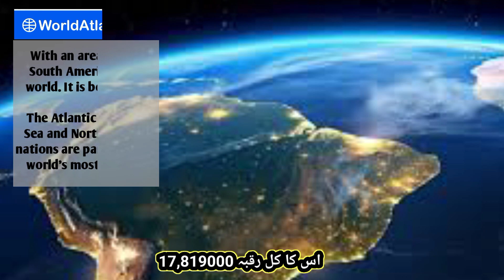The Hidden History of South America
Continent South America | Maps Countries|  The Untold History of South America

South America is a vibrant and diverse continent known for its stunning landscapes, rich cultures, and incredible biodiversity. It spans from the Amazon Rainforest, the world's largest tropical rainforest, to the Andes, the longest mountain range on Earth. South America is home to unique wildlife, ancient civilizations like the Incas, and famous landmarks like Machu Picchu and the Christ the Redeemer statue in Brazil. With countries like Brazil, Argentina, and Colombia, each with distinct traditions, music, and cuisine, South America offers a blend of natural wonders and cultural heritage that captivates visitors worldwide